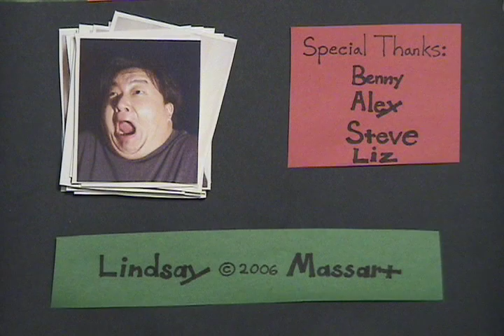The 12 Birds of Christmas.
I have this story. It is about the 12 Birds of Christmas. My dear best friend Lindsay, one half of the creative team of Baman Piderman had me tell it to her so she could animate it for a school project like a million years ago. I love her and I am so happy that she has allowed me permission to upload this as I love it so much. Thank you Lindsay. Merry Christmas to all and to all a pile of dead birds.